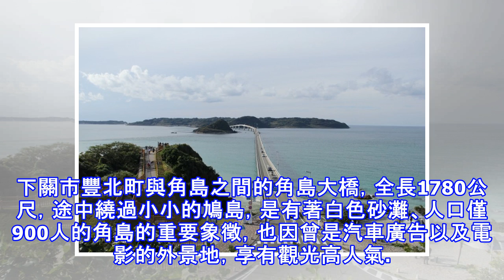山口縣元乃隅稻成神社 獲CNN選入日本最美31景點原因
山口縣元乃隅稻成神社 獲CNN選入日本最美31景點原因 山口縣望見絕景的角島大橋。（王昱婷攝）〔撰文／王昱婷〕隔著關門海峽與九州相望，位於中國地方最西端的山口縣，是推動明治維新的重鎮。下關市的春帆樓，則是牽動台灣歷史的馬關條約簽約處。150年前的日本，改年號為明治，當時山口縣的長州藩，主導了明治維新，現任日本總理安倍晉三也是山口縣人。蜿蜒向海的元乃隅稻成神社，被美國CNN電視台選為日本最美31景點之一。（王昱婷攝） 吹拂著維新之風的山口縣，近年來觀光景點也受到相當的矚目。下關市豐北町與角島之間的角島大橋，全長1780公尺，途中繞過小小的鳩島，是有著白色砂灘、人口僅900人的角島的重要象徵，也因...